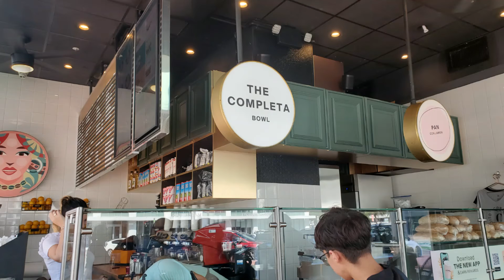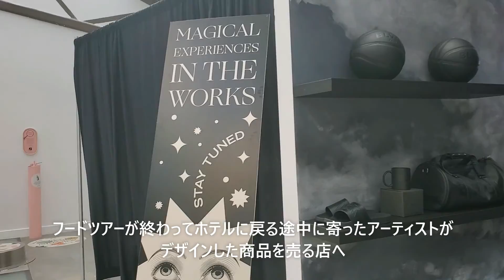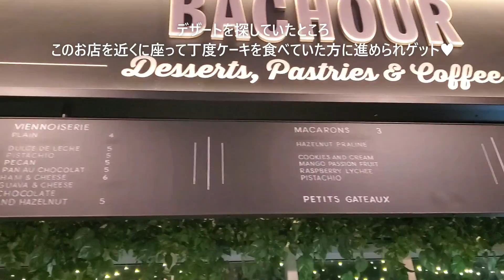Miami Beach FL #9 Speedboat, Food Tour, Sushi アメリカ生活 フロリダ州マイアミビーチ フードツアー スピードボートツアー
アメリカ　フロリダ州マイアミビーチの風景を撮ったゆるーい動画です。
It is a movie that took the scenery of Miami Beach FL in the United States.